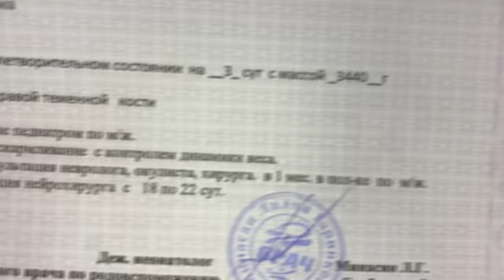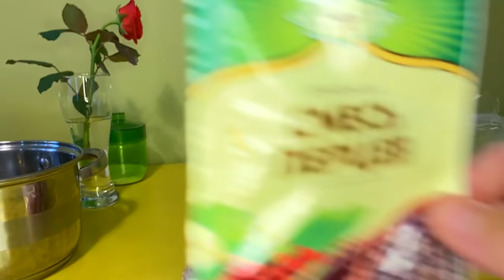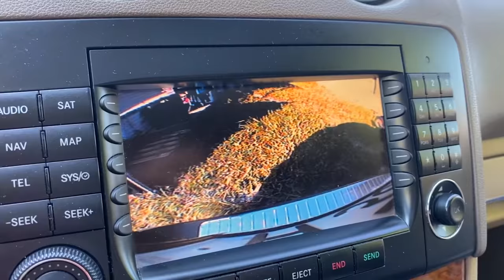VLOG. Попали в БОЛЬНИЦУ после РОДОВ. СРОЧНО продаем ДОМ в Краснодаре. Сбор яблок и ВКУСНЫЙ шашлык.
ПРОДАЖА ДОМА в Краснодаре - 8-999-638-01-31 Соня (говорите что от нас, договаривайтесь о цене)

У нас произошла родовая травма - кефалогематома. Об этом в выпуске. Еще подруга Настеньке продает дом в Краснодаре. Я сегодня его покажу вам. И конечно пожарим вкусный шашлык.